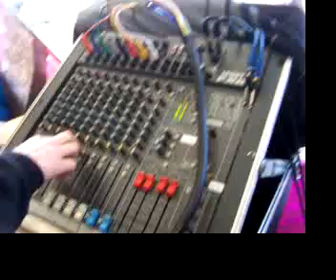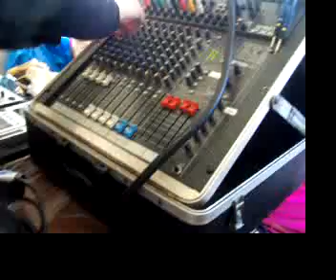Triptych and Motion Psytrance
Information Gatherers - psytrance party near Byron Bay. Had Triptych and Motion playing the morning set.